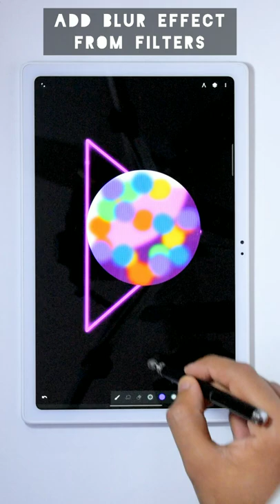How To Draw Planet Wallpaper In Infinite Painter - Tutorial